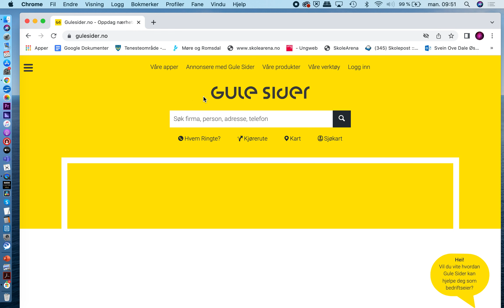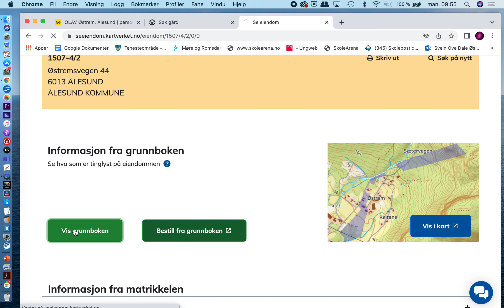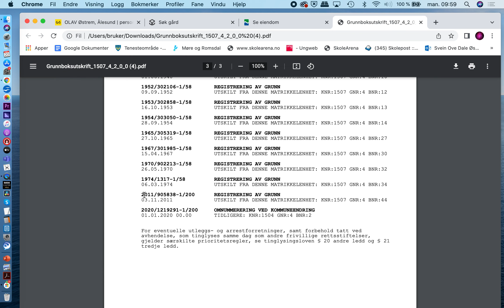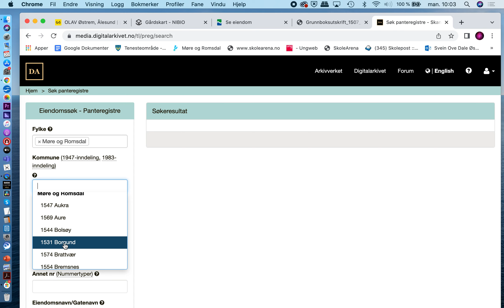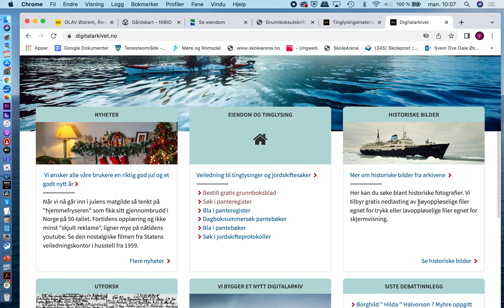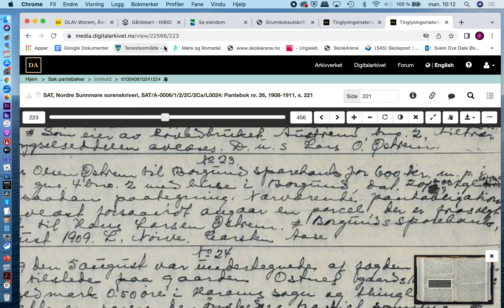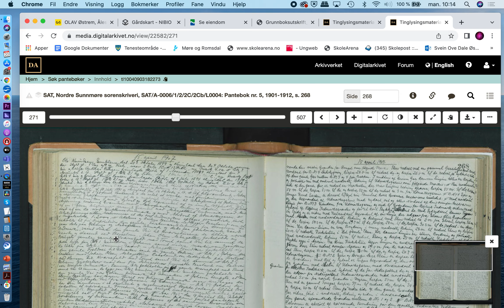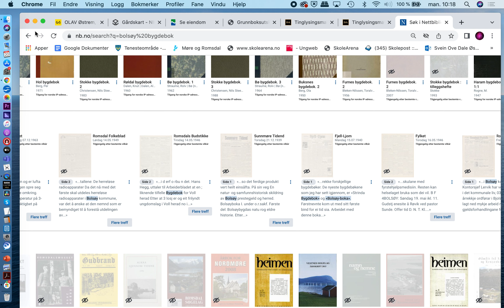Historisk person: Gårdsnummer og bruksnummer hvor finner vi dem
Tips til hvordan du finner flere opplysninger om stedet der din person vokste opp, eller bor + Hvordan finner du bygdebøkene på nettet